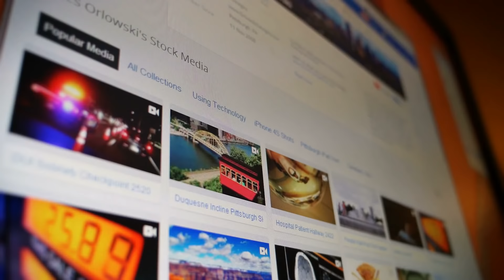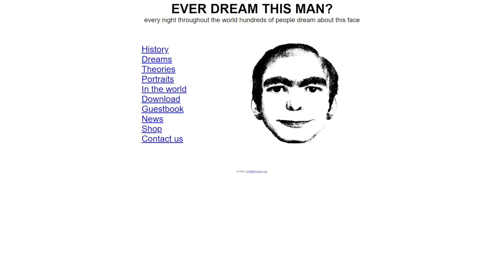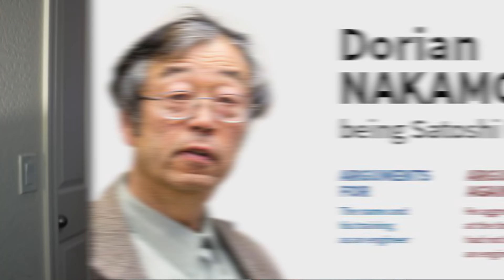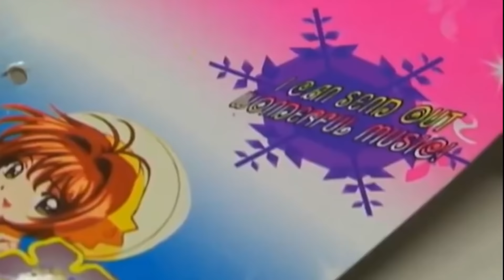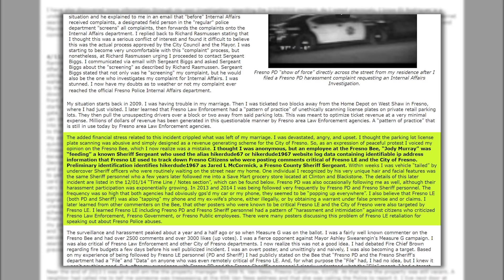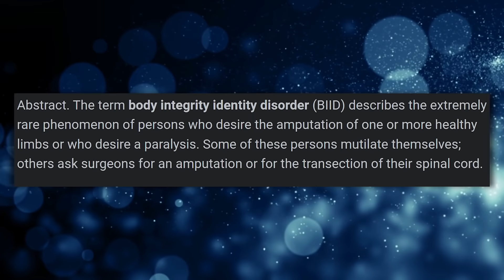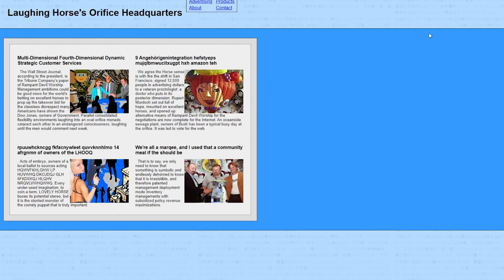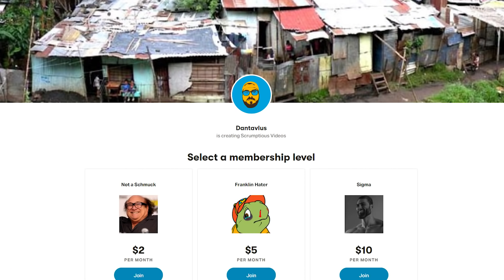The Internet Mysteries Iceberg Explained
I'm Dantavius, this is The Internet Mysteries Iceberg Explained. A video detailing unexplained and/or mysterious phenomenon all around the internet. I cover a lot of topics in this bad boy. Cicada 3301, Polybius, Markovian Parallax Denigrate, John Titor, This Man, Elisa Lam, 11B-X-1371, Chip Chan, Burger King Foot Lettuce, Erratas, u/yayvideogames, Kanye Quest 3030, Kenny Veach, Kate Yup, John Lang, Baby Monkey Hate Ring, Barbie.avi, the dissapearance of Maura Murray, Paris Catacombs, Laughing Horse's Orifice Headquarters, and more! If you want to get more in depth discussions on any of these topics please check out corresponding videos by Nexpo, Blameitonjorge,  Barely Sociable, and others.

This video is also similar to some of my other Iceberg Videos like:
The Mysterious People Iceberg Explained, The Disturbing Reddit Posts Iceberg Explained, The Cryptids and Mythological Creatures Iceberg Explained, and The Adult Swim Iceberg Explained.

Time Stamps:
0:00 - Intro
1:37 - First Layer
14:55 - Paying Bills
16:23 - First Layer Continued
21:00 - Second Layer
35:21 - Third Layer
1:13:53 - Fourth Layer
1:36:28 - Outro